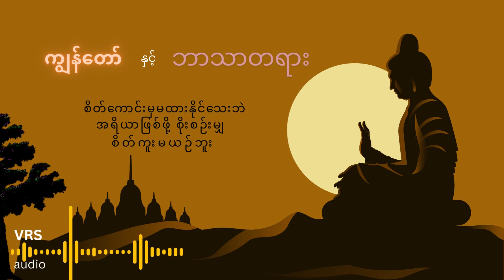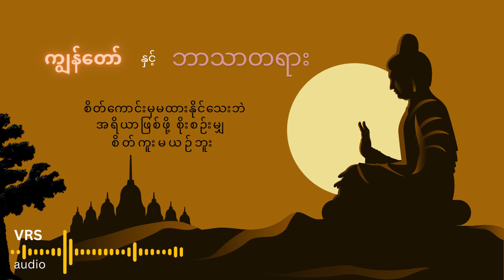ကျွန်တော်နှင့်ဘာသာတရား ကိုယ်ကိုယ်တိုင် သိရှိမှုကသာလျင် အမှန်တရားပါလူကြီးတွေဂျင်းထည့်တာ မခံပါနဲ့